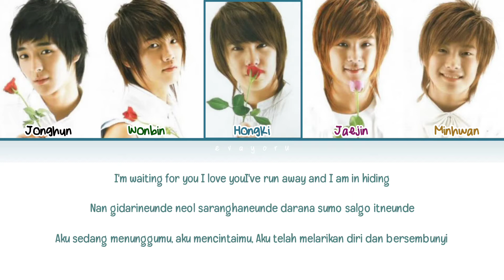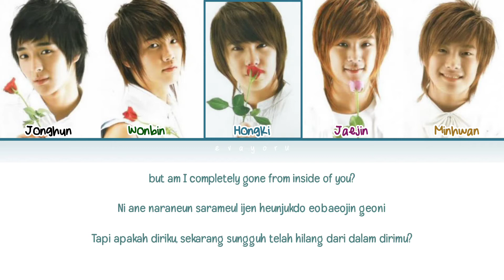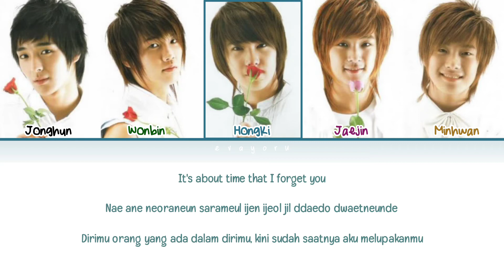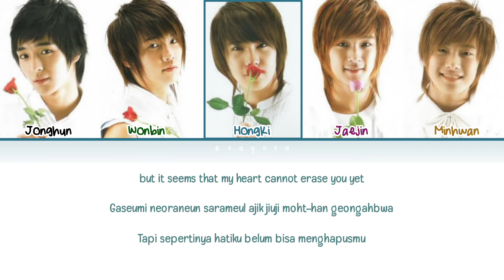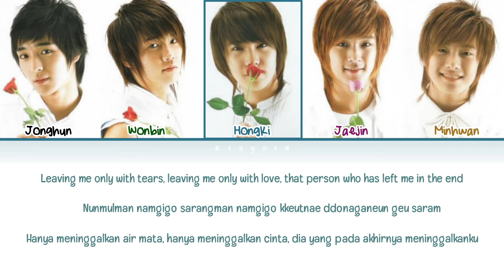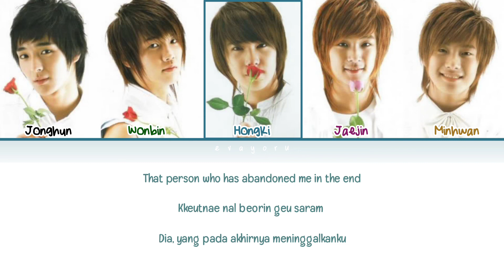FT Island A Person Who's Closer The Tears Lyrics Engsub Indosub